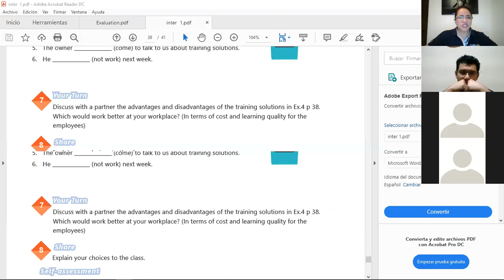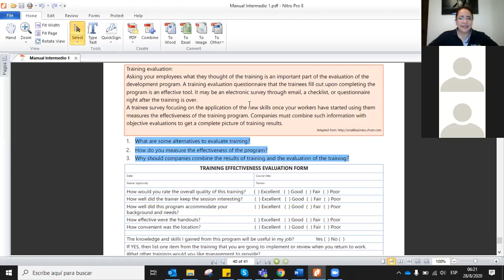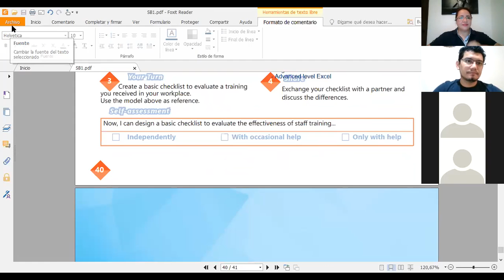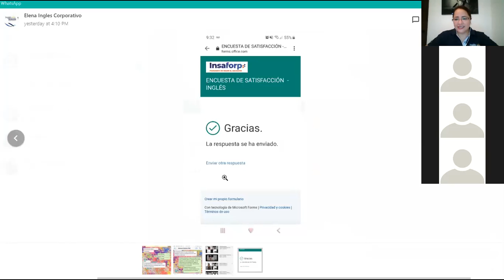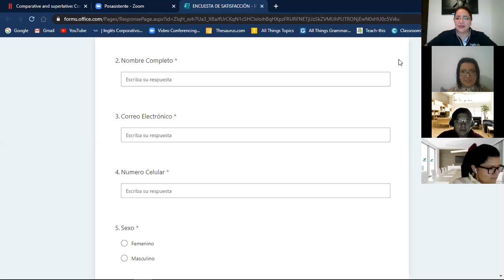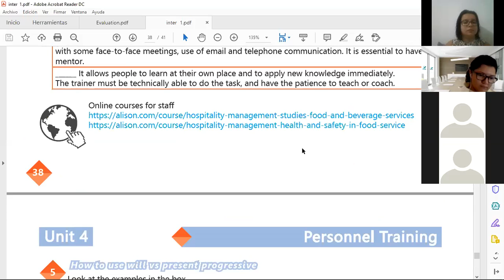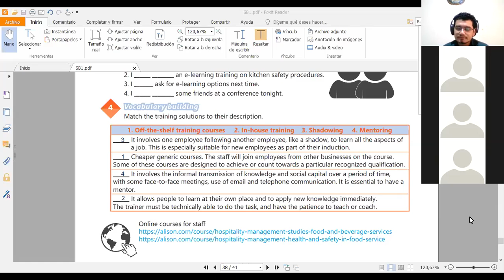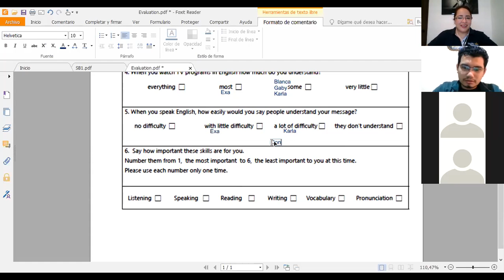Ingles Corporativo-Videoconferencia #25 Unit 4 Review and practice.